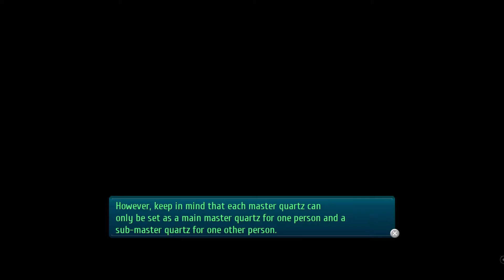The Legend of Heroes Trails of Cold Steel 3 - Part 17 - yo where ma beats at?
who's got that funk?